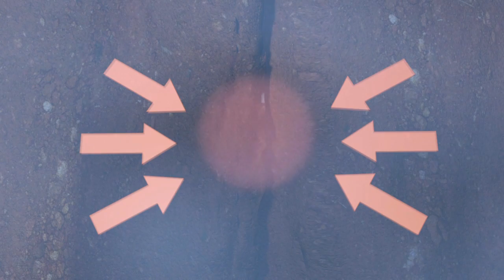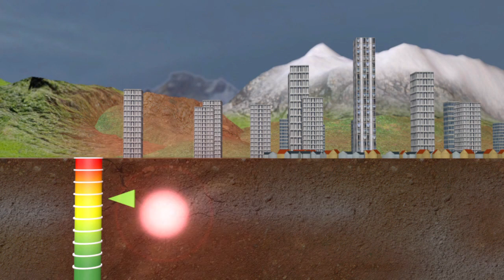Séismes - Les catastrophes naturelles les plus destructrices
Le tremblement de terre est le risque naturel majeur le plus meurtrier et qui cause le plus de dégâts. Ce phénomène est l'une des manifestations inévitables de la tectonique des plaques qui expose certaines parties de la planète à un risque potentiel permanent. C'est le long des failles (zones de rupture dans la roche) que se concentre l'activité sismique, en général à proximité des dorsales, frontières entre les plaques tectoniques.VIDEOGRAPHIE